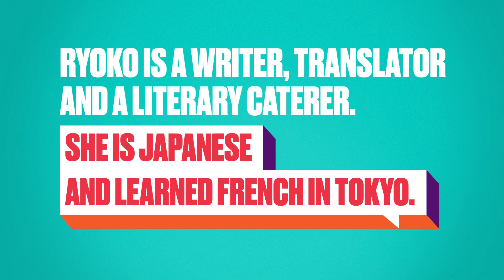Ryoko Sekiguchi went plusloin with French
Born in Japan, Ryoko Sekiguchi is a writer, translator and a literary caterer. She has been living in Paris since 1997.

She always wanted to travel and her career did give her many chances to travel around the world. Publishing her first novel in French was like being born to a new life!

What about you? How far will you go with French?

Know more at plusloin.io